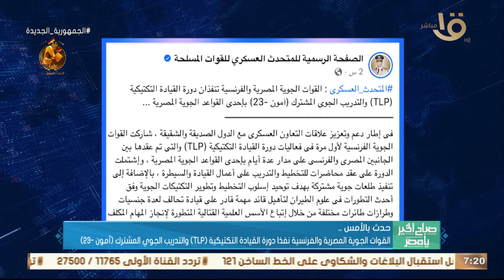الرئيس السيسي استعرض نشاط وخطط ومشروعات الهيئة العربية للتصنيع .. وأهم أخبار الأمس